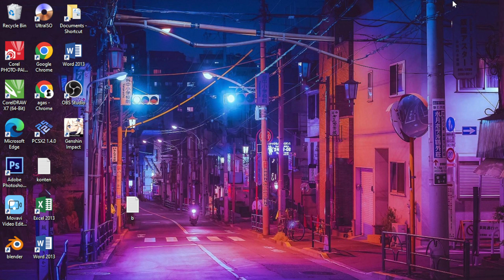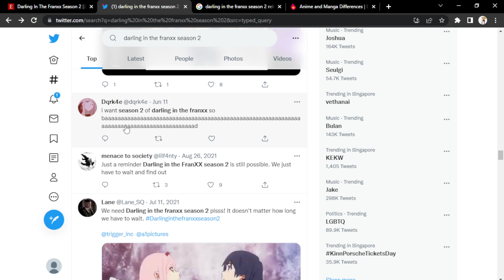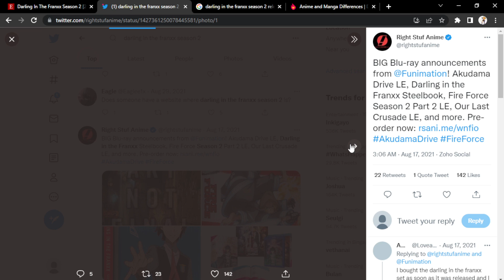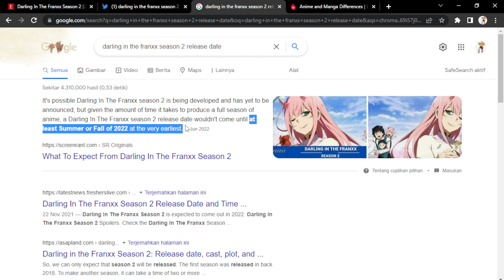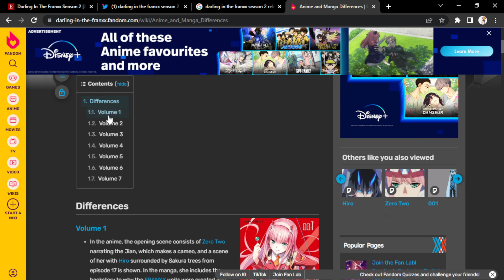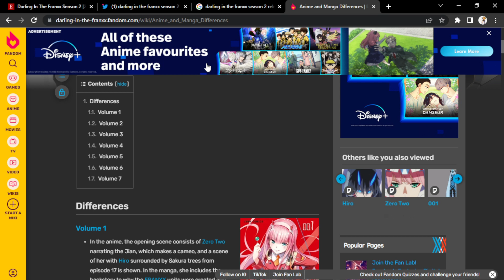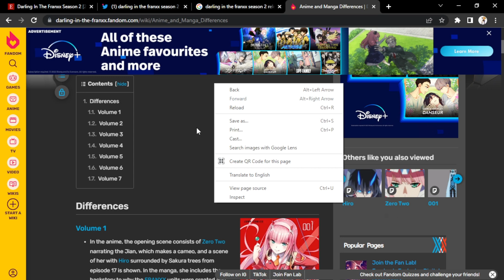Hah! Darling In The Franxx Season 2 Episode 1 Dikonfirmasi Leaked!?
hallo anime lovers di vidio kali ini kita akan membahas anime darling in the franxx season 2, darling in the franxx adalah anime romance yang sangat populer dan banyak para penggemar yang mengharapkan darling in the franxx season 2 release date walaupun masih belum ada konfirmasi jika darling in the franxx season 2 confirmed dan bahkan darling in the franxx season 2 trailer pun masih belum di umumkan dan di vidio ini gua menemukan info darling in the franxx season 2 leaked jika tanggal rilis darling in the franxx season 2 akan segera di umumkan dan bahkan darling in the franxx season 2 episode 1 akan segera di rilis.